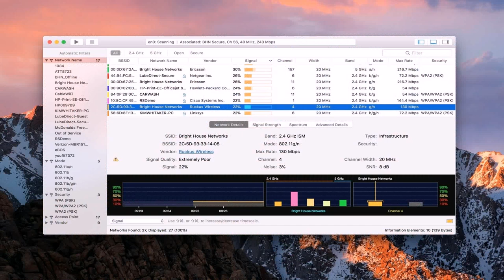Best Colour For Home Outside In India